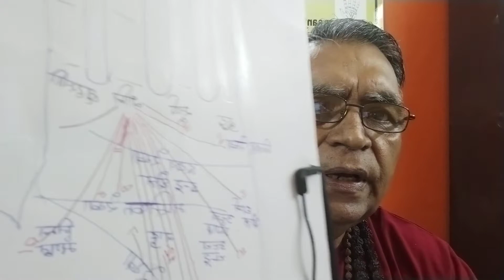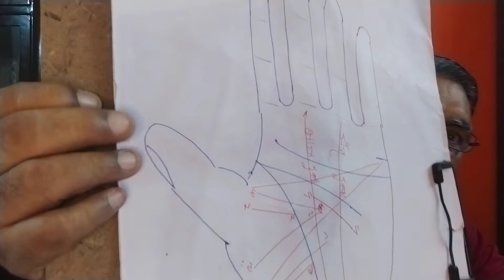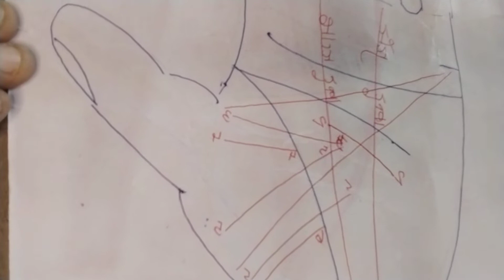भाग्य रेखा :: उन्नति और सफलता Luck Line :: PROGRESS, PROSPERITY, SUCCESS संतोष हस्तरेखा शास्त्र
(1.1). यह मणिबन्ध से प्रारम्भ होती है। गहरा काला रंग लिये हुए यह रेखा जक को उसके पूर्वजों द्वारा किये जाने वाले कार्य करवाती है। जातक मूर्तिकला आदि के माध्यम से अपना परिवार भली भाँति चला सकता है। हल्का गुलाबी रंग होने से जातक को अन्य कार्यों से भी सफलता मिल सकती है। सूर्य रेखा भी स्पष्ट रूप से होने पर जातक नाम और पैसा दोनों कमायेगा।
(1.2). यह केतु से प्रारम्भ होती है। इसका फल भी लगभग उपरोक्त ही होता है और जातक प्रारभ्ध से ही नियंत्रित होता है।
(1.3). यह जीवन रेखा से प्रारम्भ होती है। जातक हर किसी की मदद करने को तत्पर रहेगा।
(1.4). यह शुक्र पर्वत पर तारे से प्रारम्भ होती है। पिता की मृत्यु के बाद जातक का पालन-पोषण किसी करीबी रिश्तेदार द्वारा किया जायेगा।
(1.5). यह शुक्र पर्वत से प्रारम्भ होती है। जातक परिश्रम और किसी करीबी व्यक्ति के माध्यम से जीवन निर्वाह करेगा।
(1.6-7). यह जीवन रेखा से प्रारम्भ होने वाली उच्च वर्ती शाखाएं हैं और अक्सर जातक की उन्नति का वक्त निर्धारित करती हैं। जातक को इस समय पर विशेष लाभ होगा। नौकरी में होने पर पदोन्नति होगी।
(1.8). यह इंद्र क्षेत्र से प्रारम्भ होती है। जातक को जीवन में देर (35-50 वर्ष की आयु) से जीवन यापन का योग होगा।
(1.9). यह मस्तिष्क रेखा से प्रारम्भ होती है। जातक का भाग्य 35 वर्ष की आयु में जाग्रत होगा।
(1.10). यह निम्न मंगल से प्रारम्भ होती है। भाग्य देर से उदय होगा और जातक भूमि, शारीरिक परिश्रम, सेना, पुलिस आदि के माध्यम से धन अर्जित करेगा।
(1.11). यह ह्रदय रेखा से प्रारम्भ होती है। जातक को सफलता 50 की उम्र के बाद हासिल होगी। उसके मित्र, सम्बन्धी, जानने वाले सहयोग करेंगे।
(1.12). यह राहु क्षेत्र से प्रारम्भ होती है। जातक परिश्रम से धन लाभ प्राप्त करेगा।
(1.13). यह चंद्र से प्रारम्भ होती है। जातक की खुद की मेहनत उसे आगे बढ़ायेगी।  (1.14). यह धर्म क्षेत्र अथवा उच्च मंगल से उदय होती है। जातक की रूचि धर्म-कर्म में होगी।
(1.15). यह बुध पर्वत से प्रारम्भ होती है। जातक अपनी बुद्धि बल से धन अर्जित करेगा।
(1.16). यह सूर्य पर्वत से प्रारम्भ होती है। जातक के प्रशंसनीय कार्य उसकी मदद करेंगे।
(1.17). यह बृहस्पति पर्वत से प्रारम्भ होती है। जातक पर गुरु की कृपा होगी। वह धार्मिक होगा।
अकेली भाग्य रेखा ही भविष्य का निर्धारण नहीं करेगी। यही पर्वत सामान्य या विकसित हैं तो भी वह सफलता अर्जित करेगा। हाथ चौकोर होने पर जातक को प्रशिक्षित कारीगर की तरह सफलता मिलेगी। राहु, निम्न मंगल, जीवन रेखा, केतु से निकली रेखा और मणिबंध से निकली रेख उसे सहयोग देंगी।
हाथ की बनावट यदि लम्बाई लिये हुई तो उसे कला, लेखन में सफलता मिलेगी  बशर्ते उसकी मस्तिष्क रेखा चंद्र पर झुकी हो, उँगलियाँ पतली, नोंकदार हों।
गहरी काला रंग लिए हुए रेखा जातक को शरीरिक श्रम के माध्यम से धन कमाने में मदद करेगी। गुलाबी रंग की रेखाएं जातक को मस्तिष्क, बुद्धि के प्रयोग से धनार्जन में सहयोग करेंगी।
अंगूठा दृढ़ और 90 अंश का कोण बनाने पर जातक व्यवहार कुशल और दृढ़ निश्चयी होगा।
पर्वत की सामान्य स्थिति अंगुली के नीचे बाचों बीच होगी। दायें-बायें होने पर पड़ोसी पर्वत का प्रभाव होगा। अंगुली के पास या दूर होने से भी प्रभाव बदल जायेगा। पर्वत बहुत ज्यादा उठा हुआ या दबा हुआ होने पर विपरीत प्रभाव दिखायेगा।
(2.1). भाग्य रेखा केतु क्षेत्र से निकल कर शनि पर्वत पर जा रही है।
(2.2). यह रेखा चंद्र पर्वत से निकलकर मस्तिष्क रेखा के समांतर, मुख्य भाग्य रेखा में जुड़ गई है। जातक का विवाह बहुत अच्छे व्यक्ति से होगा। दोनों मिलकर जीवन को सुचारु रूप से चलायेंगे।
(2.3). मंगल से आने वाली रेखा विपरीत लिंगी से सम्बन्ध के कारण भाग्य में दोष उत्पन्न करेगी। अकसर घर की औरतें अपने पति और बच्चों के मार्ग की बाधा बन जाती हैं।
(2.4). विपरीत लिंगी से सम्बन्ध होगा।
(2.5). कोई आपको पसन्द करने वाला सम्बन्ध बनायेगा और भाग्य दोष भी उत्पन्न करेगा। सम्पत्ति का योग भी होगा।
(2.6). विपरीत लिंगी से सम्बन्ध बनेगा।
(2.5-5). के बीच की रेखा भाग्य रेखा, मश्तिश रेखा, ह्रदय रेखा, सूर्य रेखा को काटकर बुध क्षेत्र में विवाह रेखा की ओर अग्रसर हो रही है। यह हर तरीके से नुकसान पहुँचायेगी।  विवाह रेखा को काटने पर सम्बन्ध विच्छेद करा देगी।
(2.3-3). के ऊपर से मंगल से शुरू होकर जाने वाली रेखा भी उपरोक्त प्रभाव दिखायेगी।
(3). यव चिन्ह, काटती हुई रेखाएं परेशानी व्यवधान पैदा करेंगी। वर्ग मुसीवत से बचायेगा। तारा और काटा गुणक चिन्ह जीवन को संकट में डालेगा। गाँधी  हिटलर के हाथ में तारे का चिन्ह शनि पर्वत पर था।
शनि के ऊपर पड़ी हुई रेखा परेशानी पैदा करेगी।
LUCK LINE भाग्य रेखा
A TREATISE ON PALMISTRY (7) हस्तरेखा शास्त्र
CONCEPTS & EXTRACTS IN HINDUISM
By :: Pt. Santosh Bhardwaj